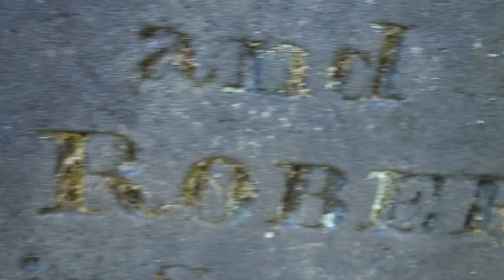Thomson Ancestry, Paisley